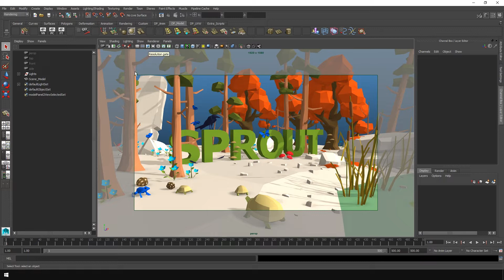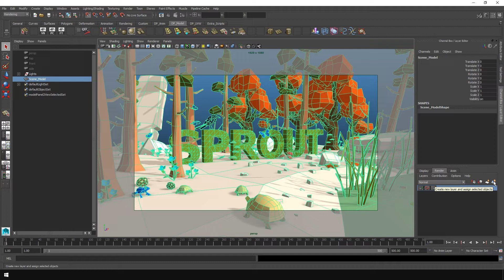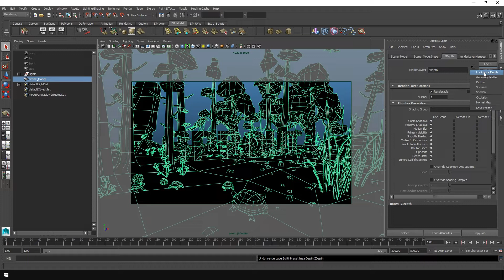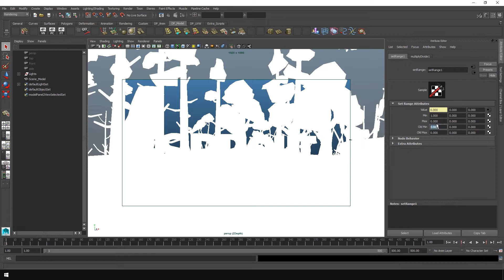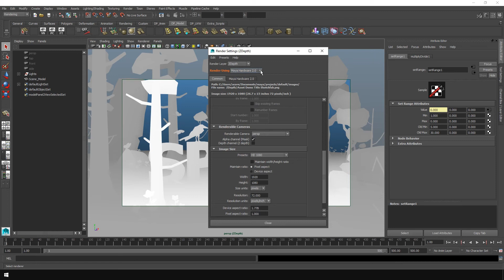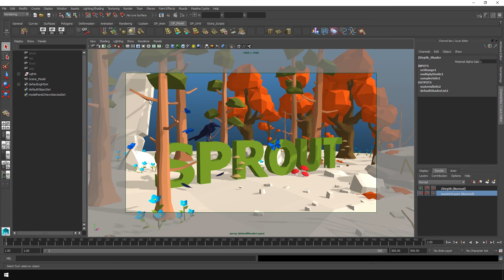Z Depth in Maya Viewport 2 0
In this tutorial, I will show how to render a scene's z depth in Maya using Viewport 2.0.